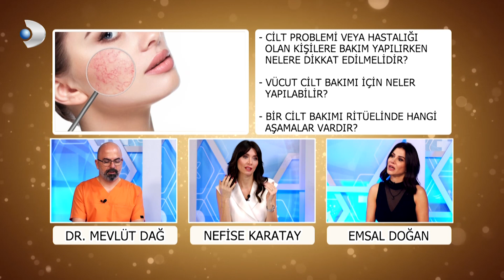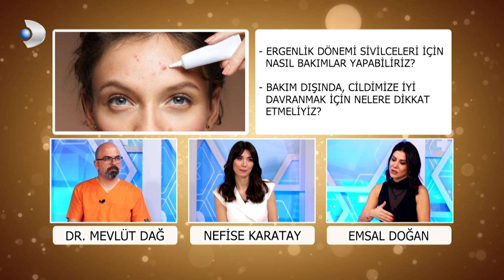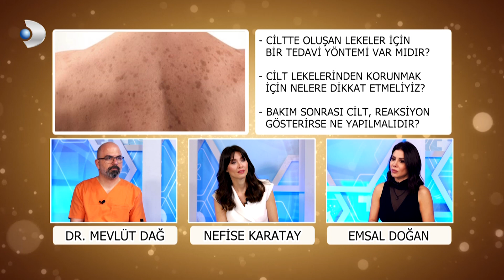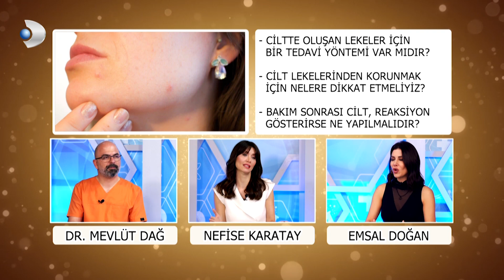Cilt Problemleri | Emsal Doğan | 8'de Sağlık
Estetik Koçu Emsal Doğan; Cilt Problemleri hakkındaki merak edilenleri Kanal D Hayat Sağlıklı Güzel programında anlatıyor.